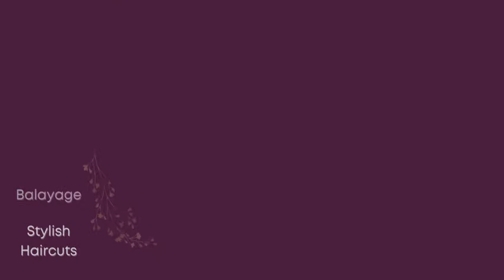Mae Roma Beauty Salon and Spa by Edren Mejia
Your ultimate one stop Beauty Lounge is already here in Gensan !

Nails Polish
Hair Treatments
Skin Care
Body Massages
Sauna
Body Scrubs
Facials
Lashes
Embroidery Eyebrows
IV Gluta Injections
Warts Removal
Anti Defying Treatments
Painless Hair Removal
Waxing Services
Lip Tattoo
CC Glow Skin
Lasers

Weve got everything you need made for your ideal SPA DAY !

2f Dewfall bldg. G. Mesa Street, Brgy Lagao GSC